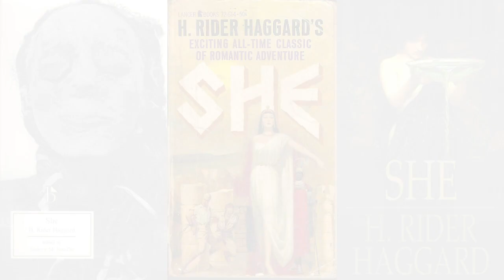Gregory Corso - National Poetry Month 2020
Celebrate National Poetry Month with the Tulane Libraries!

Video submission by Leon Miller for National Poetry Month 2020 reading "Marriage" by Gregory Corso.